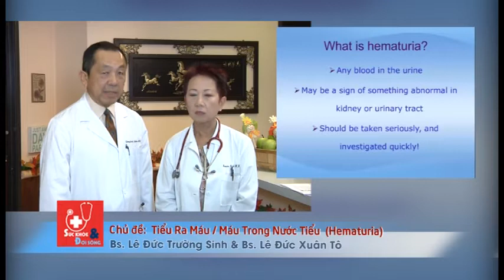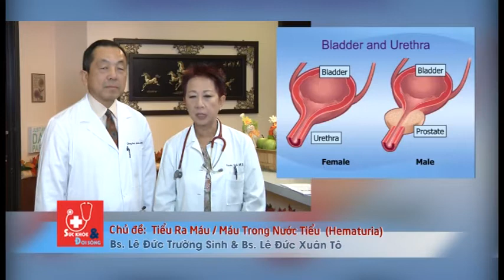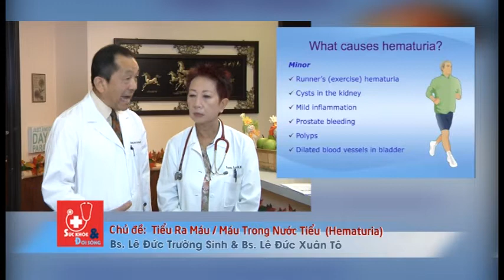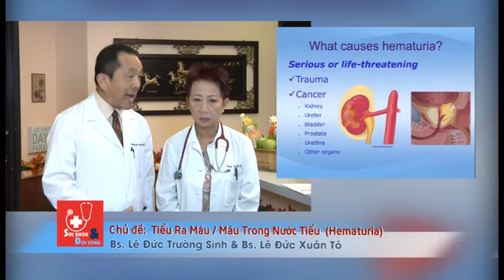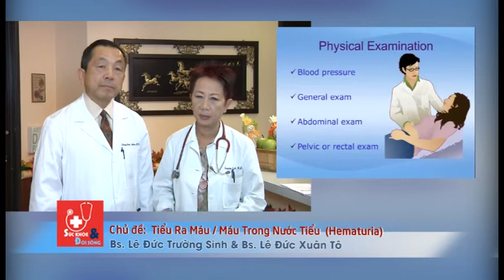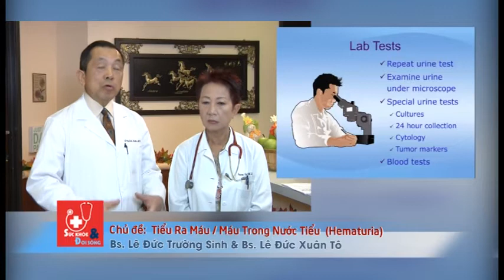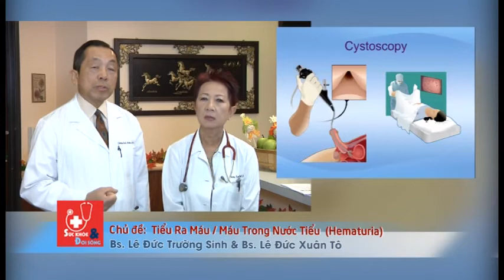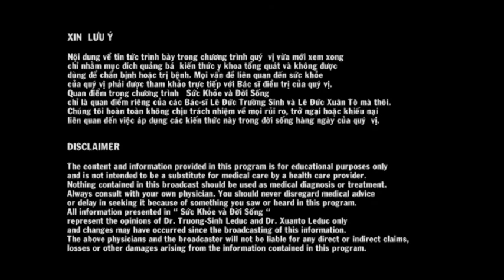LeDucXuanTo #097 2016 12 20 Tieu Ra Mau HEMATURIA